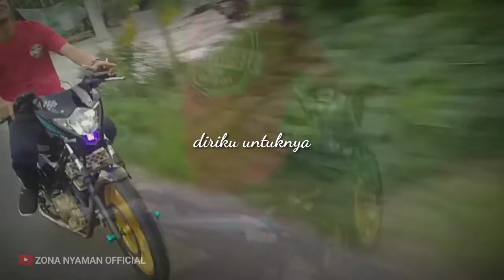MENEPI || story wa terbaru